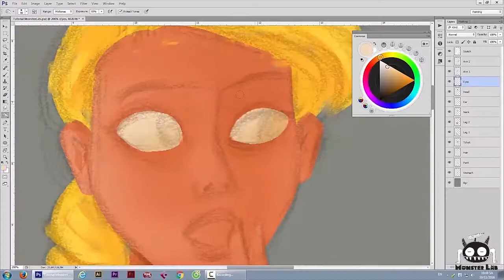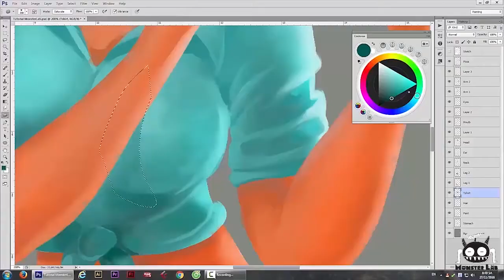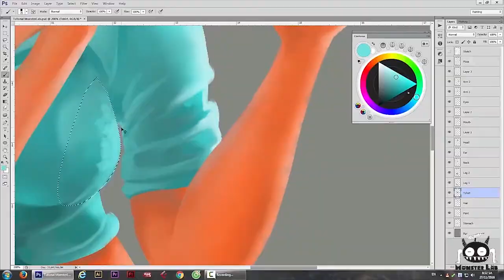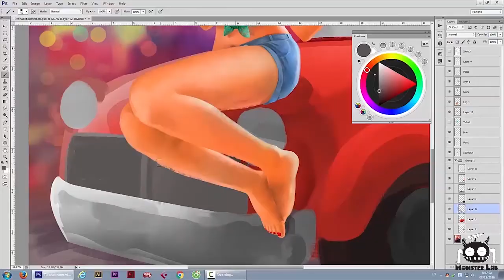SketchCartoon + DigitalPainting - Gv Quốc Hùng [MonsterLab]